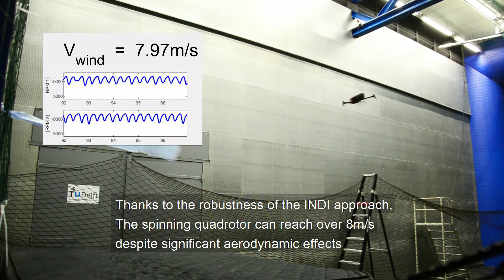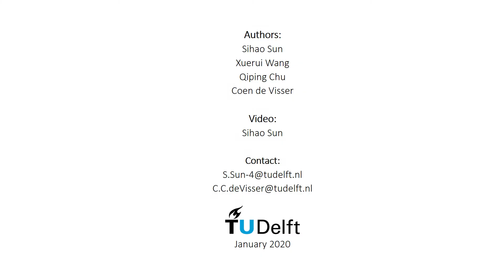Incremental Nonlinear Control of a Quadrotor with Complete Loss of Two Opposing Rotors.